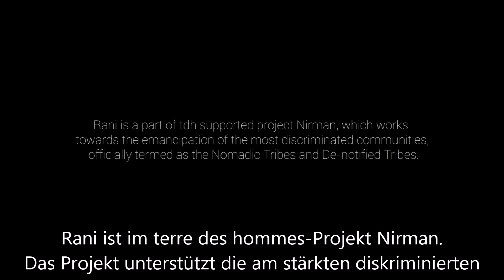Rani - Leben als Transmensch in Indien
Rani ist trans. Für Transmennschen ist das Leben in Indien hart: Ausgrenzung, Gewalt gehören zu Alltag. Doch Rani hat es geschafft und eien neues Leben begonnen.